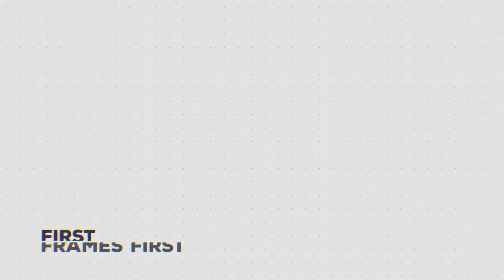First Frames First 51: Gearing up to finish shooting our new horror film Shifted!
Special Guest Derek Lackenbauer is on the show to tell us about our new beer sponsor, the fact that he is getting into awesome shape, and oh ya... he got engaged!!  The team is gearing up to finish up the final 4 days shooting Shifted and the hectic excitement is in the air! Adrian talks about story-boarding and the new script bible plan!

We are The Fable Forest, a Canadian Film and Television production company, with the dream of creating amazing content for the largest studios!  This podcast is our journey!

Our website  @ thefableforest.com is the Hub for all of our activities!